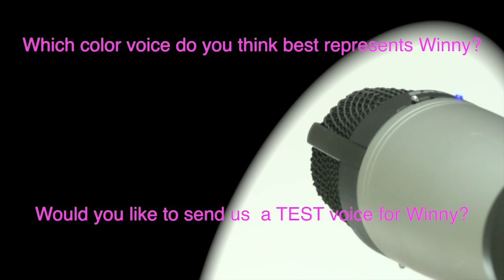Hoofprint Series Episode ll: Making of in colors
Help us to find out the real voice of Winningmood!